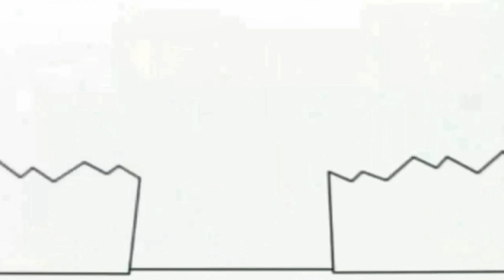February 25, 2021